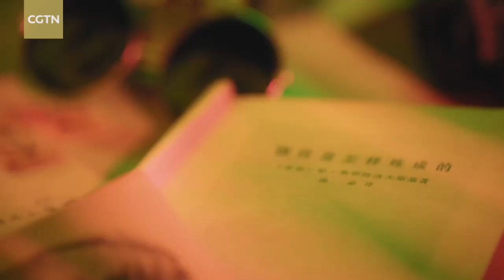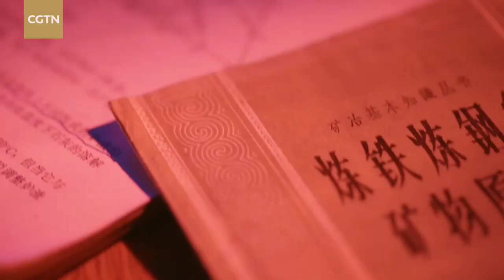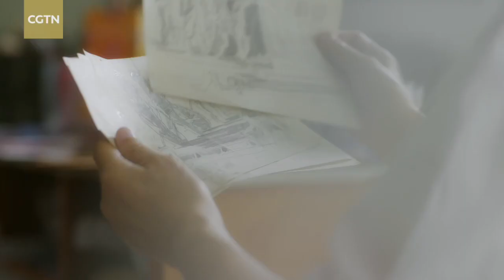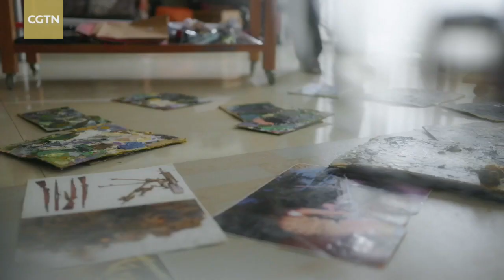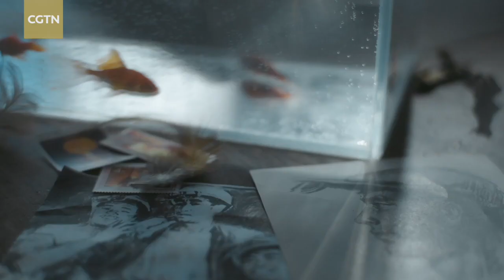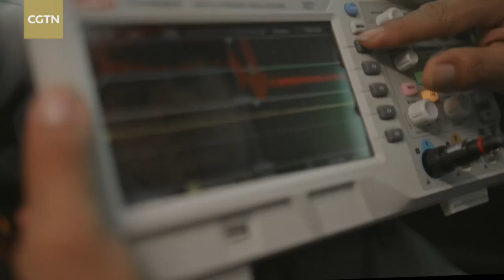Artist relates steel workers' iron will in oil painting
In the history of modern China, one of the best-known oil paintings depicts a moment in a steel plant. Composed by artist Guang Tingbo, "Molten Steel and Sweat" portrays the dauntless spirit of the country's workforce as China was setting out on a new path four decades ago. With its extraordinary verisimilitude, the image focuses on the most crucial factors in steel-making -- the power and strength of human will that is tougher than any metal. Produced by China Media Group, the documentary series "Fine Arts in China" shares more on the stories of Guang Tingbo and the great perseverance of steel workers.